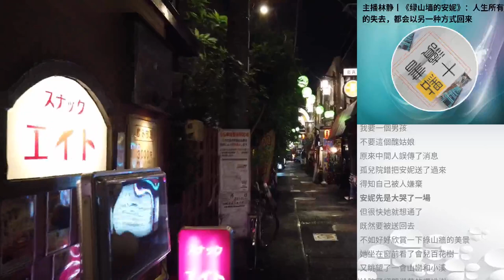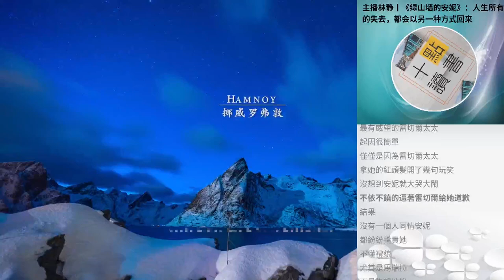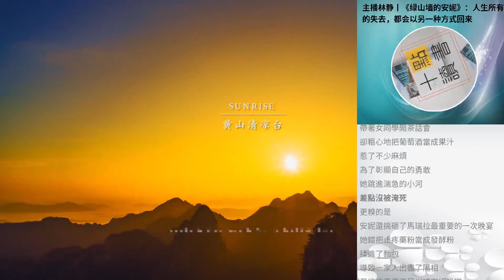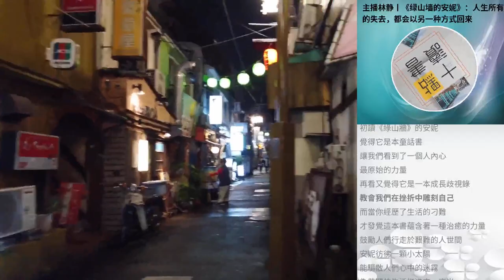主播林靜丨《綠山牆的安妮》：人生所有的失去，都會以另一種方式回來